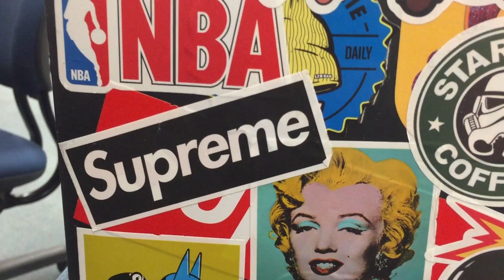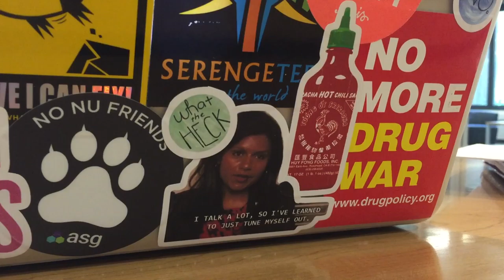STITCH: Campus Style - Tech Accessories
A compilation of laptop stickers from NU students
Video by Dani Grava